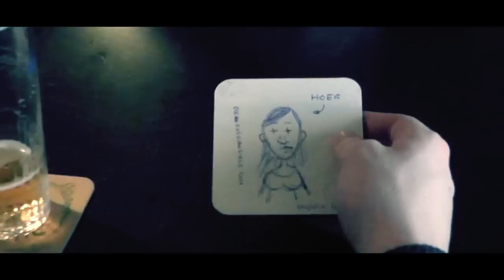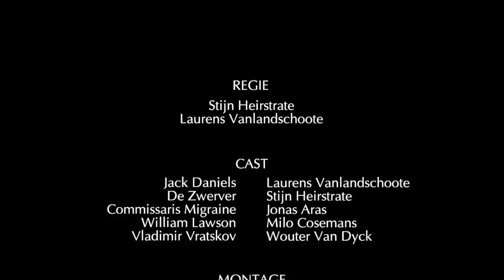Vengeance: Retaliation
Jack is terug. En hoe... In deze spectaculaire actiekomedie pakt hij deze keer de Russische drugsmaffia aan. Spanning verzekerd!

MUZIEK:
The Trashmen - Surfin' Bird
Lalo Schifrin - Magnum Force
John Powell - Berlin Foot Chase
Dire Straits - Six Blade Knife
Watchmen - Only Two Remain
Wiegel Meirmans Snitker - The K Case Part 2
Oasis - Morning Glory
Ennio Morricone - The Good, The Bad And The Ugly
Ennio Morricone - La Resa